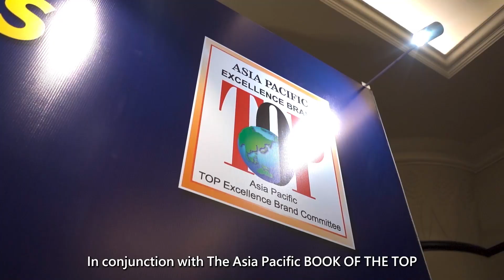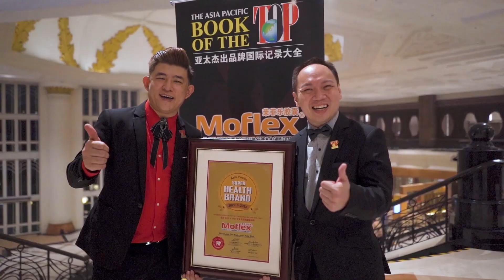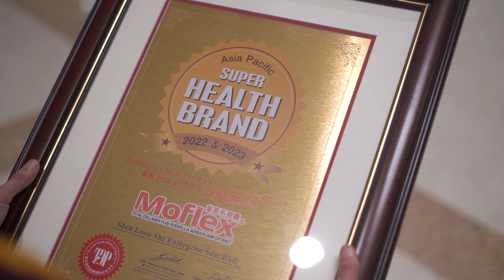【Shen Loon She Enterprise Sdn. Bhd】The 19th Asia Pacific Entrepreneur Nobel Records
​Congratulations to our client, Shen Loon She Enterprise Sdn. Bhd has won an award from The 19th Asia Pacific Entrepreneur Nobel Records! 🎊

Once again, thank you for choosing us! We are grateful to be part of the event!🔥🥳

🌟PRISM production provides a full set of visual marketing strategy, from content ideas, production to finished product. Bring you the most perfect vision effect! 🎞️📸